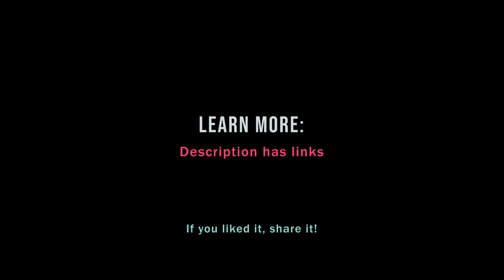Should you hire an analyst or a statistician?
The way that you approach building your data science team should be based on the capabilities that you're building. Here's how to think about whether to hire an analyst or a statistician...

- Analytics is how you get good questions.
- Statistics is how you get good answers.

- Analysts help you understand what's in your data.
- Statisticians help you understand what isn't in your data (what's beyond it).

This video is an excerpt from a longer conversation between Cassie Kozyrkov and Bruno Aziza, find the whole conversation